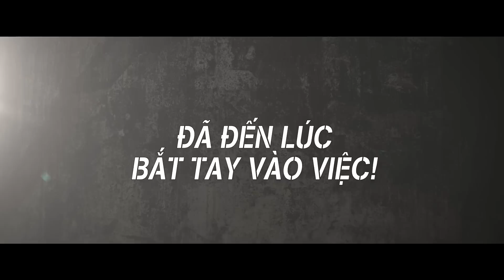Cướp Siêu Đẳng - Criminal Designer - CGV Cinemas Vietnam Trailer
Kim Hong Seon
Diễn viên:  Go Chang Suk,Kim Young Chul,Cho Yoon Hee
Thể Loại:  Hành Động
Khởi Chiếu:  01/01/2015
Thời Lượng:  116 phút
Ngôn ngữ:  Tiếng Hàn vả phụ đề tiếng Việt

Bộ phim quy tụ dàn siêu sao đình đám: Kim Woo Bin, Lee Hyun Woo, Go Chang Seok và Jo Yoon-Hee. Bộ phim xoay quanh câu chuyện xảy ra ở Cảng Incheon, nơi được đánh giá là có mức độ an ninh cao nhất Hàn Quốc đã kích thích sự tò mò và mạo hiểm của các tay trộm siêu đẳng. Một tay mở khóa lừng danh (Kim Woo Bin), một hacker có khả năng phá vỡ mọi firewall (Lee Hyun Woo), và một nhà chiến lược tài ba (Go Chang Seok), cả ba đã quy tụ thành một nhóm siêu trộm hoàn hảo để hoàn thành nhiệm vụ đánh cắp 150 tỷ won chỉ trong vòng 40 phút ngoạn mục mà ông trùm đưa ra.